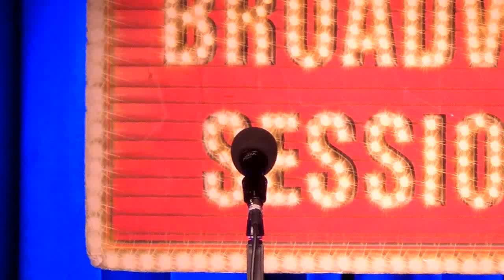Braden Phillips - Giants in the Sky (Into the Woods)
Braden Phillips performs "Giants in the Sky" at Broadway Sessions on September 4th, 2014. Join us every Thursday at 11:00PM at the Laurie Beechman Theatre, 42nd & 9th, NYC. Hosted by Ben Cameron with Joshua Stephen Kartes on piano.